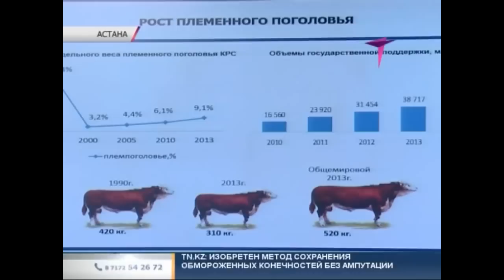Десять районных акимов могут быть уволены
Серик Ахметов предложил уволить районных акимов, которые не справляются с поставленной перед ними задачей - улучшить показатели по развитию животноводства. Такое заявление глава Кабмина сделал в ходе заседания Правительства.